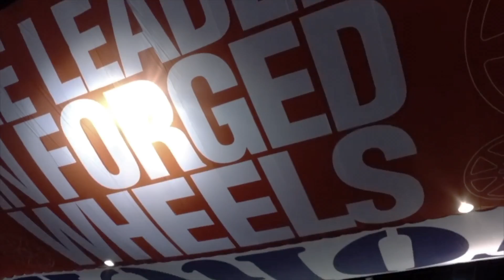New location for Daytona Meet 2018 (You Won't Believe this)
What is up y'all, this is your boy Truck Fever and i got some big news for y'all on the new location for Daytona Meet 2018. We are in the Heart of Automotive.

and register you truck before it’s to late

@Truck_Fever and @Cenflo_Productions
for some awesome announcements and Info for DaytonaMeet2018

Be sure y'all are ready for this, see y'all on JUNE 1st-3rd